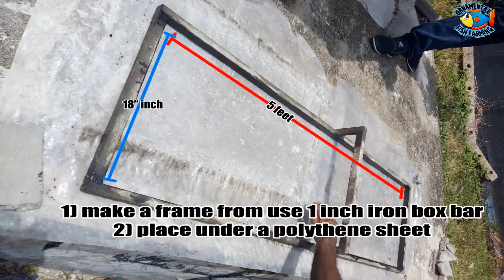How To Make a Cement Fish Tank For Fish Farming aquarium fish tank setup ponds